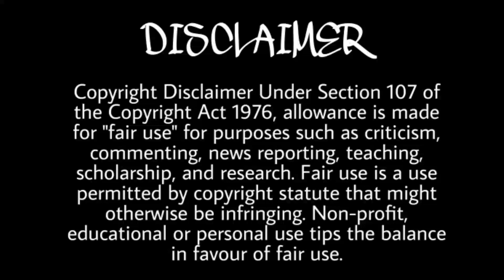CID Daya & Shreya Beautiful ❤ Story | 2k Special Video | Tum Hi Ho Song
We are very thankful because we get much love from your side .
In just one month we got 2 k 💖 and 500k+ Views on our channel 😍 .
this link.
P.s :- Reuse or Reupload allowed For this video ❤ by giving some credits to our channel .. 😍
More videos For you 👇👇
You Can also checkout Our playlist for more CID Videos👇👇💓